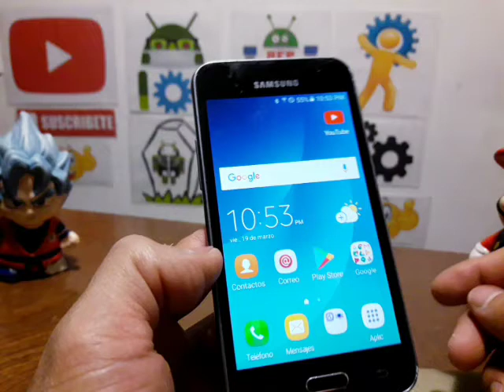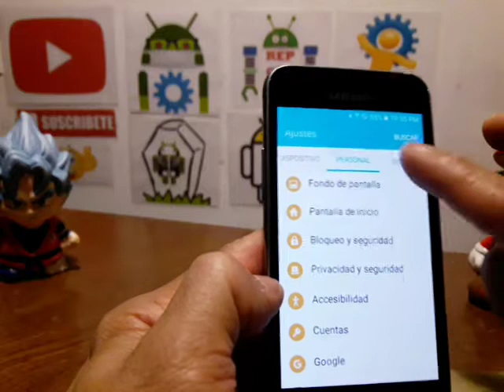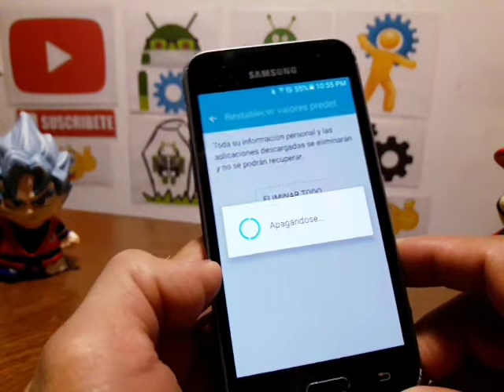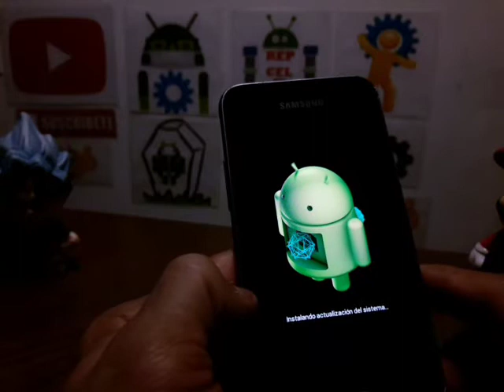como restaurar un celular samsung galaxy evitar que se bloquee con la cuenta google